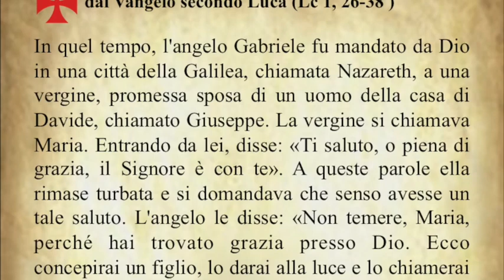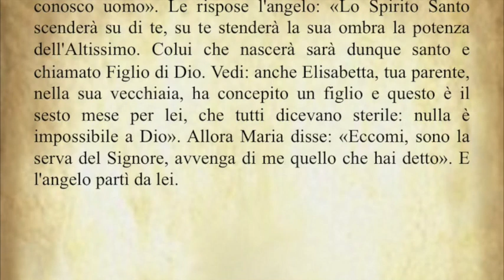Il Vangelo del giorno Lunedì 9 Aprile 2018: dal Vangelo secondo Luca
Il Vangelo di oggi Lunedì 9 Aprile 2018: dal Vangelo secondo Luca